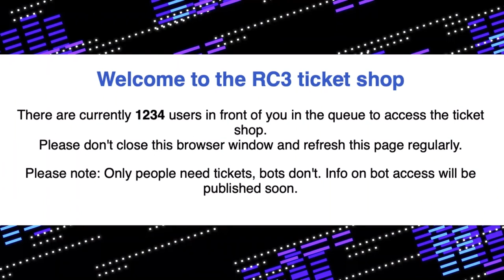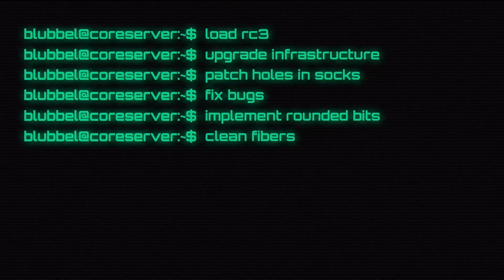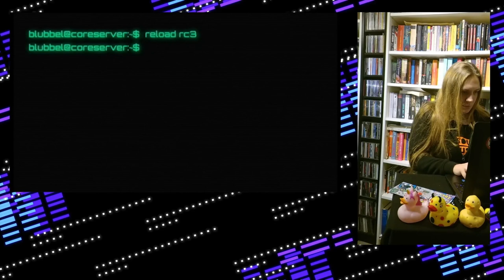rC3 - rC3 Eröffnung - Tradução portuguesa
Willkommen zur ersten und hoffentlich einzigen Remote Chaos Experience!

blubbel